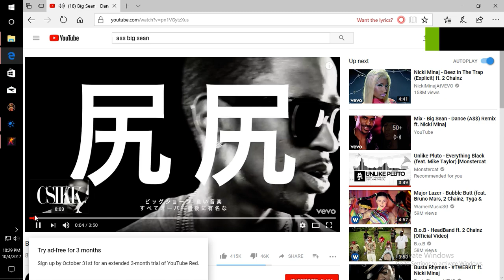Kritika Online Ass Train